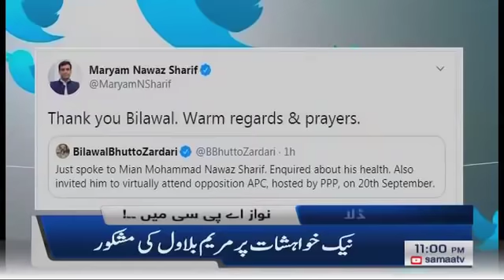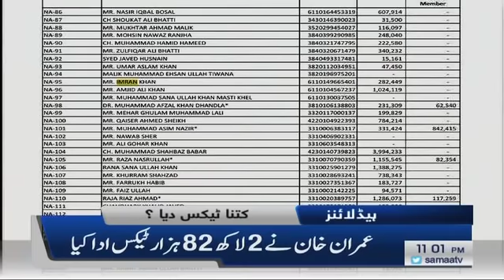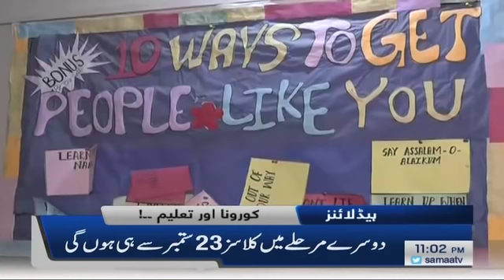Samaa Headlines 11pm | Siyasat kayliye fit, Adalat kliyeh unfit kya yeh khula tazad nahi | SAMAA TV